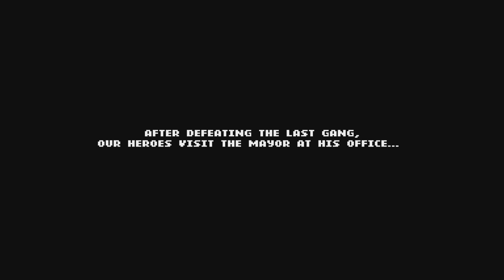[Double Dragon Gaiden] Chin Tai Mei & Linda (Mission 4)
I didn't do the last mission (Town Hall) on purpose because it takes too much time and effort. Besides, I already saw the true ending too.
If there is any desire of you for me to challenge the mayor (a.k.a mysterious warrior), please let me know.
In that case, I may give it a go. lol
Mission 4. Triangle's Junkyard